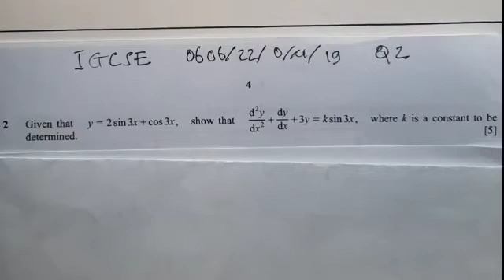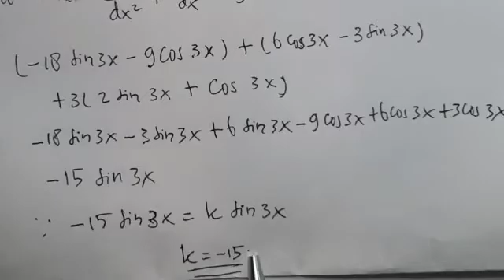IGCSE 0606/22/O/N/19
Pembahasan soal nomor 2 dan 5